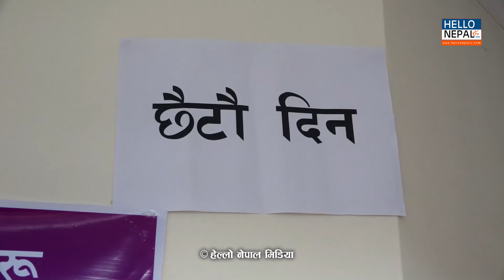गोविन्द केसी: स्वास्थ्य स्थिति बिग्रेपछि १६औँ आमरण अनशन स्थगित | Dr. Govind KC